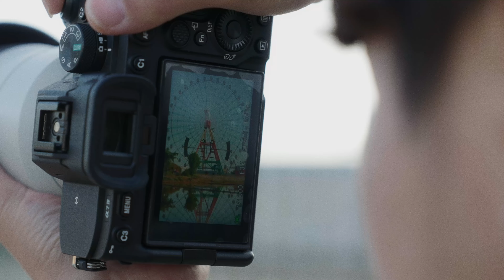몽환적인 분위기를 연출하는 '크리에이티브룩 VV & SH'│이환수│a7 Ⅳ x SEL2470GM & SEL70200GM │ How to Creative Look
🎡대관람차와 일출의 다채로운 색감이✨어우러진 이곳❗
물에 비친 반영에 🎨크리에이티브 룩을 더하면? 완벽 그.자.체🧡
이환수 작가의 💯추천 출사지와 크리에이티브 룩까지 만나보세요🙌

'한스포토' PICK📌 크리에이티브 룩 추천💯
쨍한 색감 표현으로 몽환적인 분위기를 연출하는 VV🥰
파스텔 톤이 조화롭게 표현되어 예쁜 SH🤩
그리고 📷SEL70200GM으로 색다른 앵글까지!

📸 이환수 작가
　- 한국관광공사 대한민국 구석구석 협업작가
　- 인스타그램 사진 및 여행 컨텐츠 계정 (@hansfoto, 10.3만 팔로워) 운영
　- 도서 [이국적인 국내 여행지 64] 저자
　- 게티이미지코리아 포토그래퍼 (2021~)

※ 본 이벤트는 종료되었습니다. 추후 새로운 이벤트에도 많은 관심 부탁 드립니다. :)